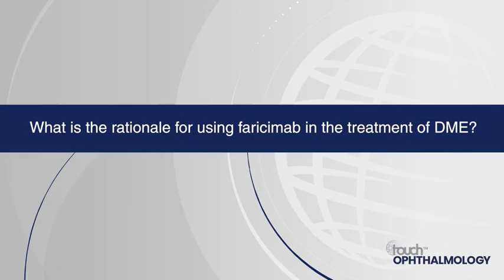Faricimab vs aflibercept in patients with DME: Jennifer Lim, ARVO 2023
Faricimab inhibits both angiopoietin-2 (Ang-2) and vascular endothelial growth factor (VEGF)-A pathways which may extend treatment durability beyond current anti-VEGF therapies for diabetic macular edema (DME). It was a pleasure to speak with Dr Jennifer Lim (University of Illinois Chicago, IL, USA) around the treat-and-extend regimen with faricimab in the YOSEMITE/RHINE (NCT03622580/NCT03622593) trials and the long-term potential of faricimab to reduce treatment burden for patients with DME.

The presentation entitled ‘Durable vision gains and greater fluid control with extended faricimab dosing vs aflibercept in patients with DME’ was presented at the Association for Research in Vision and Ophthalmology Annual Meeting, May 05-09, 2023

Questions:

What is the rationale for using faricimab in the treatment of DME? (0:22)
What were the primary and secondary endpoints and how well were they achieved? (1:09)
What will be the likely clinical impact of these findings? (2:42)

Support: Interview and filming supported by Touch Medical Media Ltd. Interview conducted by Shanice Allen.

Filmed in coverage of the virtual ARVO 2023.